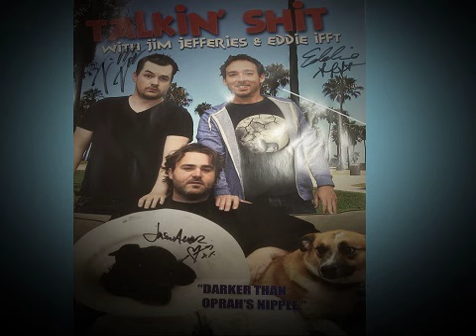X Mass Special